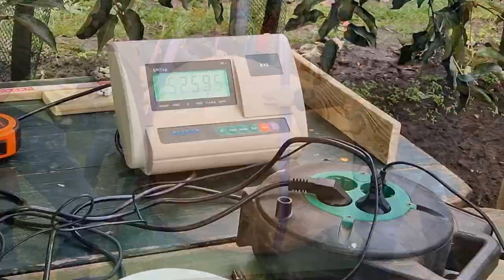Pumpkin Weigh Off Oldebroek | 2022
This year’s pumpkin weigh off took place at Fruittuin Verbeek Oldebroek. Even pumpkin growers from Belgium visited the event with their Atlantic Giants. Our Halloween pumpkin weighed 74 KG and is the heaviest Halloween pumpkin weight in the Netherlands! Our green Squash was also the heaviest of the Netherlands. Our Atlantic Giant was not as heavy as we hoped, but we are still very happy with the results. All together it was a wonderful pumpkin day. Of course we are already looking forward to next year's weigh off!